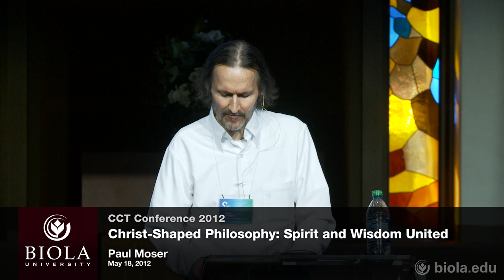Paul Moser: Christ- Shaped Philosophy - CCT Conference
Biola's Center for Christian Thought Conference

"Christ-Shaped Philosophy: Spirit and Wisdom United" - Paul Moser